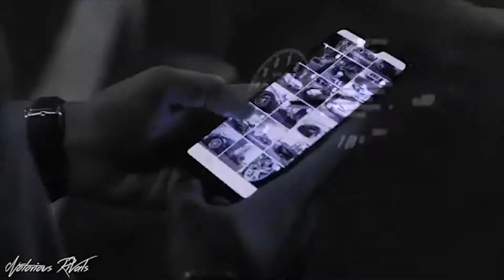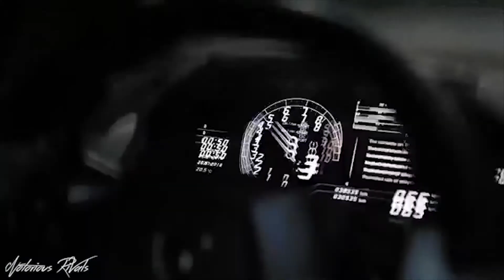Jimi Tents - Backbone // Lamborghini Huracan Showtime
Edited By: NOTORIOUS RIVALS
Clips By:

If you see this comment NR Gang!